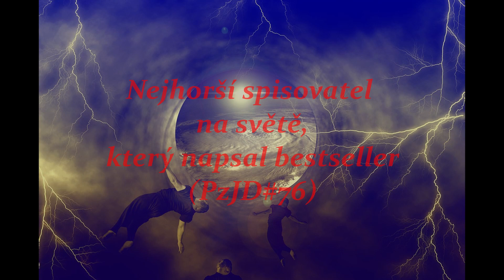PzJD👽#76:Nejhorší spisovatel na světě, který napsal bestseller (PovídkyZ Jiné Dimenze/Petr Matějček)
Každé pondělí v 19,00hod sci-fi POVÍDKA z JINÉ DIMENZE spisovatele Petra Matějčka👽 ► na tomto kanále premiérově, případně na

Hudba: SCX/Space Commander X.

● Vyjádření spisovatele Petra Matějčka k projektu pondělních Povídek z jiné dimenze:

     O co tedy jde?

     Je to jednoduché. Každé pondělí úderem sedmé hodiny podvečerní bude na internetovém serveru youtube, na kanále lunarvisions, premiérově uveřejněna audio povídka z mé produkce. Tím jest řečeno vše.

     Takže - vždy v pondělí se může vnímavý čtenář, jehož fantazii lze snad ještě roznítit, těšit na moji audio povídku, která se pokusí přimět k zamyšlení, otevřít nové myšlenkové obzory a proudy, či jenom a pouze nenuceně pobavit. Díky všem spolupracovníkům, kteří se na tomto projektu podílejí, díky všem lidem, kteří tento projekt podporují. Bůh vám to oplatí.

                                              Svět(l)u zdar!

                                                               Petr Matějček

Fantasy série AM:

● ARTEFAKT MOCI - čtyřdílný fantasy příběh, který si nedělá ambice hrát si na něco více, než čím doopravdy je:

● AM II. Cesta do Východních zemí
● AM III. Úkoly císaře Nobunága
● AM IV. Síla pyramidy